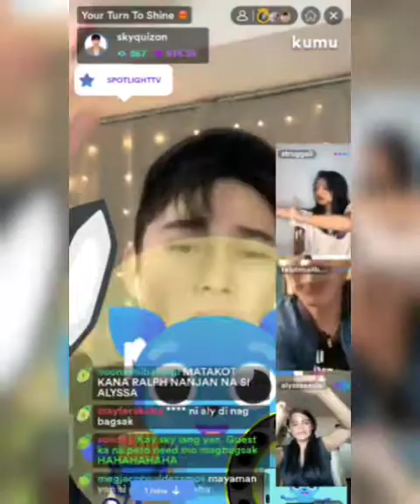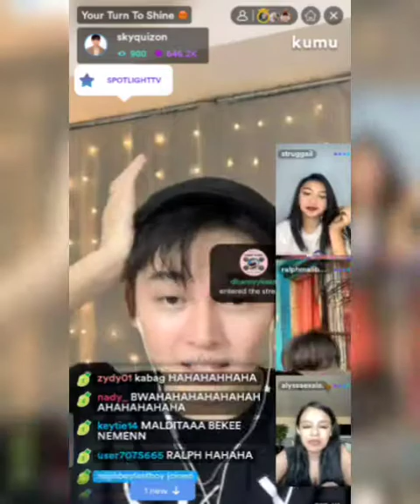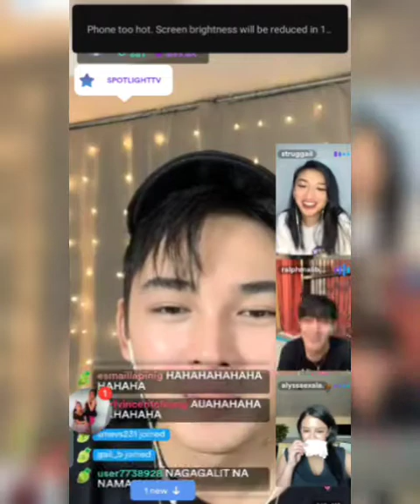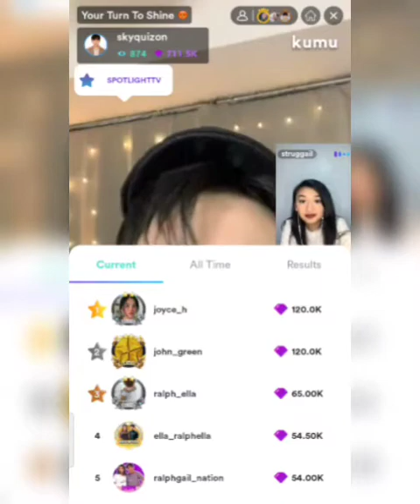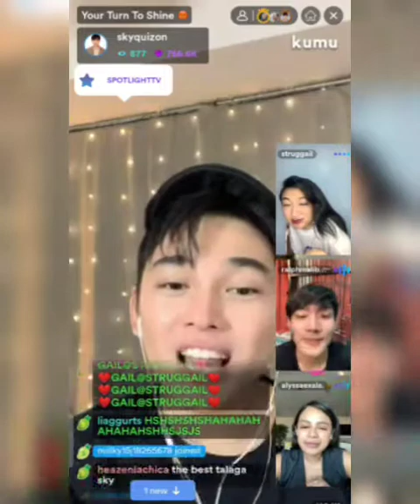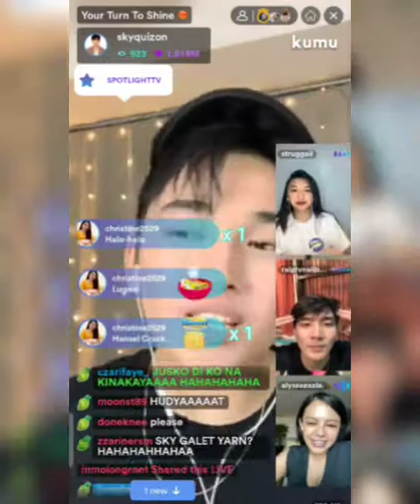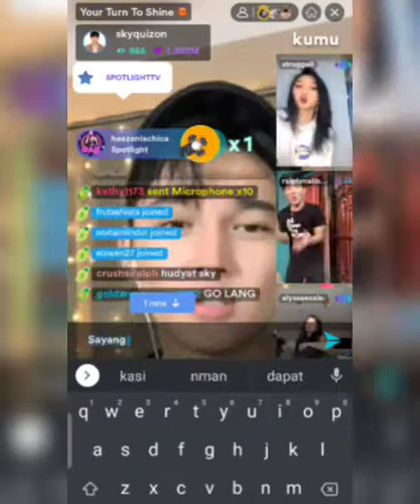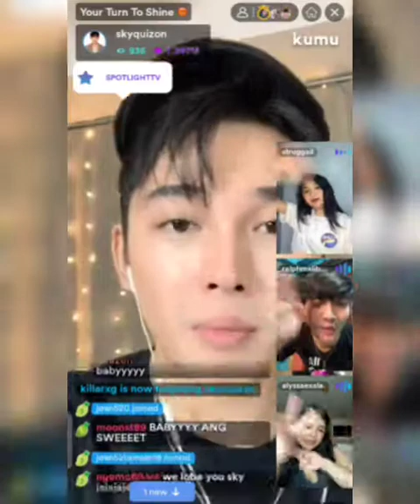ralph and Gail nag monthsary sa show ni SKY